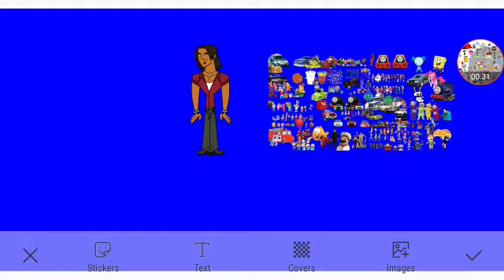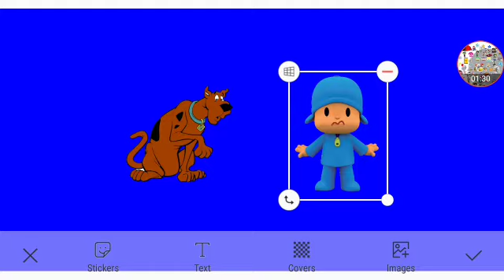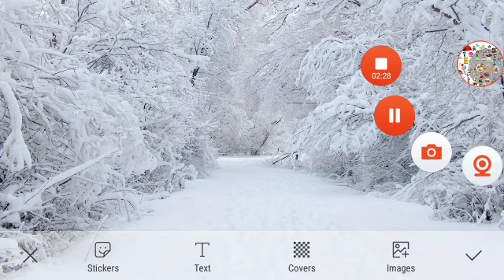Larry's Day Out Part 5 Out Of 45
Everyone Themselves
Spying On Them TheSnowGhost And TheIceDemon Themselves